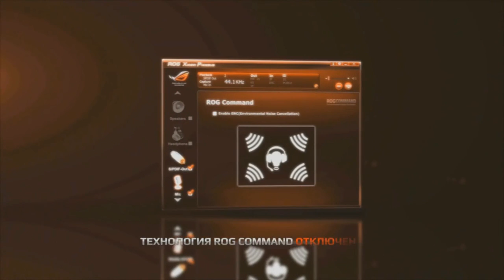CSGO SLTV StarSeries V - zNation vs. Natus Vincere @ mirage_csgo